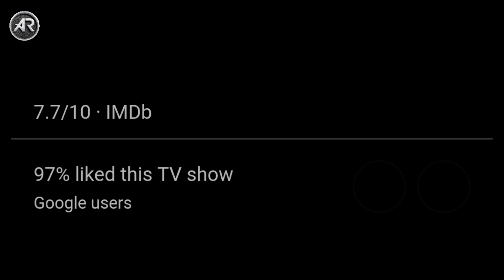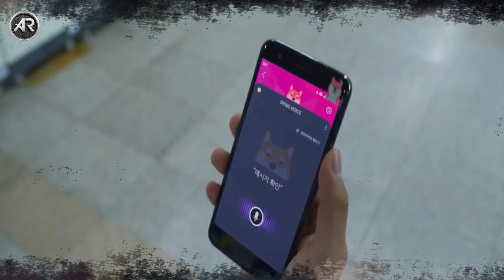EXTRACURRICULAR (2020) EXPLAINED IN HINDI | KOREAN TV SERIES EXPLAINED IN HINDI | EPISODE - 1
Extracurricular is a South Korean television series directed by Kim Jin-min, starring Kim Dong-hee, Jung Da-bin, Park Ju-hyun, Nam Yoon-soo, Choi Min-soo, Park Hyuk-kwon and Kim Yeo-jin. It was released on Netflix on April 29, 2020.

SUMMARY :-
Oh Ji-soo, a top student who was abandoned by his parents when he was in ninth grade, lives a quiet life in the eyes of Mr. Park, his homeroom teacher. He actually works as a security service provider for an illegal prostituti*n business under the name "Uncle" with the help of Lee Whang-chul, also called "Old Man", who protects the s*x workers and transfers the money to Ji-soo. His classmate Seo Min-hee is one of the workers, though she does not know who "Uncle" is. One weekend, Ji-soo has a study project to do for the Social Issues Research club with Bae Gyu-ri, a girl he has a crush on, and thus tells Mr. Lee to take the day off. Knowing that she won't be protected, Min-hee still accepts the offer of a blacklisted client unaware that he had previously assaulted one of the s*x workers and that she is walking into a trap. She sends the alert and Ji-soo eventually leaves Gyu-ri to save her, calling the police but giving the wrong motel room in order to merely scare off the client. The latter takes a picture of Min-hee before leaving and intends to upload it on the high school's website at a PC bang before he is stopped by Mr. Lee. In a bus, it is revealed that Gyu-ri is the one who stole the expensive phone case (that Min-hee had bought for her boyfriend) when she receives a message from a potential buyer and tries to resell it at a higher price. Back at school, as Ji-soo is sleeping alone at his desk, Gyu-ri who noticed before that Ji-soo had another phone confirms what she previously saw.